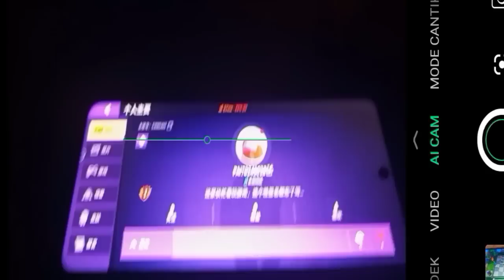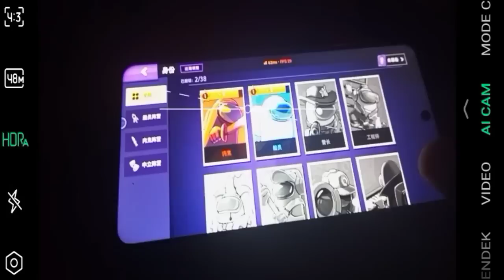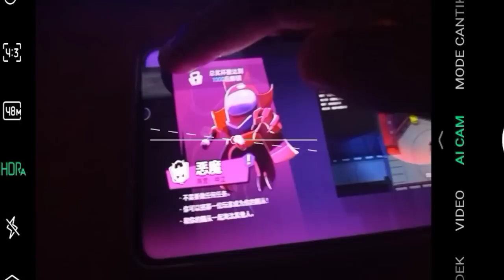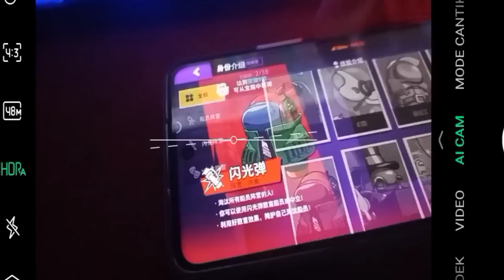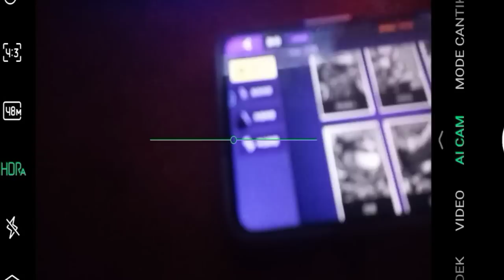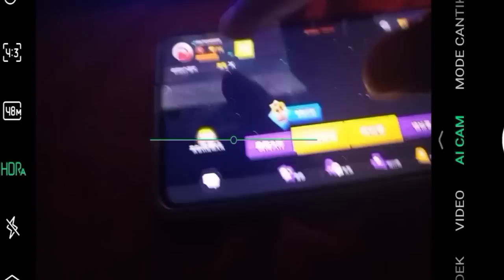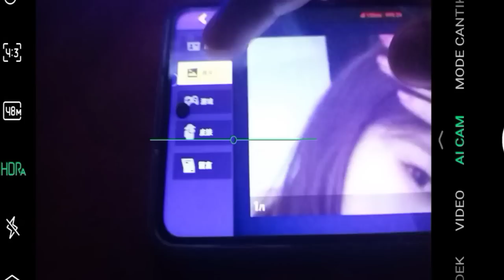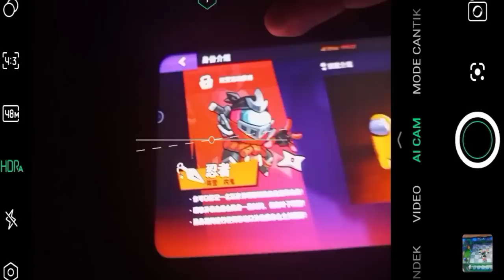review update role baru conter ninja - ninja versi spacecrew keren parah || terlalu over power